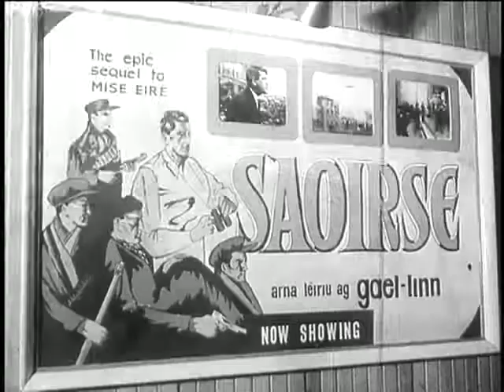Saoirse - Gael-Linn premiere of film with foreign English subtitles.